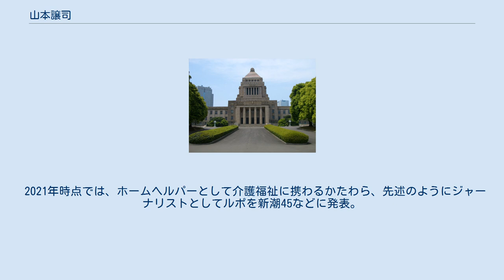山本譲司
山本 譲司（やまもと じょうじ、1962年9月20日 - ）は、日本のジャーナリスト、訪問介護員、政治家。
衆議院議員（2期）、東京都議会議員（2期）を歴任した。
 現在は社会活動家として、更生保護法人「同歩会」の理事、出所者支援機構「生活再建相談センター」の運営委員、「東京都更生保護就労支援事業者機構」の理事。
 北海道生まれ、佐賀県育ち。
佐賀県立三養基高等学校を経て、早稲田大学教育学部卒業（ゼミは政治学を専攻、指導教授は萩野浩基、同ゼミ生に辻元清美）。
 社会民主連合代表の菅直人の新聞公募秘書を経て、1989年東京都議会議員選挙に立川市選挙区から「菅直人の秘書」を看板に立候補し初当選。
2期務める。
その後、1996年10月、小選挙区制導入後初の衆議院総選挙に中選挙区時代の菅の地盤を引き継ぐ形で東京21区より出馬、初当選。
2000年6月に再選。
選挙運動中に名前の読みが同じ歌手の山本譲二と共演する等話題を振り撒いていた。
 再選前の2000年5月から政策秘書給与の流用疑惑が報じられる。
これを受け入れ、自身の二つの政治団体の政治資金収支報告書に政策秘書から計900万円の寄付を受けたように虚偽訂正をするなどして隠蔽工作を行った。
同年9月に詐欺容疑で東京地検特捜部に逮捕され、衆議院議員を辞職。
政策秘書給与を詐取した詐欺罪及び政策秘書からの寄付を装う虚偽記載の政治資金規正法違反で起訴された。
 2001年2月に懲役1年6か月の実刑判決を受け、控訴を取り下げ栃木県黒羽刑務所に服役する。
民主党初の除名処分者となる。
刑務所では触法障害者達の世話をしていた。
出所後訪問介護員2級の資格を取得し、訪問介護員として活動開始。
 また、PFI刑務所「播磨社会復帰促進センター」や「島根あさひ社会復帰促進センター」の計画立案・運営に携わったり、厚生労働省「罪を犯した障がい者の地域生活支援に関する研究」の研究員、日本社会福祉士会「リーガル・ソーシャルワーク研究委員会」の委員、そして「法務総合研究所」「人事院・公務員研修所」「矯正研修所」などの講師を歴任した。
 2004年8月に書き下ろした『獄窓記』が新潮ドキュメント賞を受賞し、2005年4月に『水曜プレミア』（TBSテレビ）にてドラマ化された。
 2021年時点では、ホームヘルパーとして介護福祉に携わるかたわら、先述のようにジャーナリストとしてルポを新潮45などに発表。
各地を回り講演活動もしている。